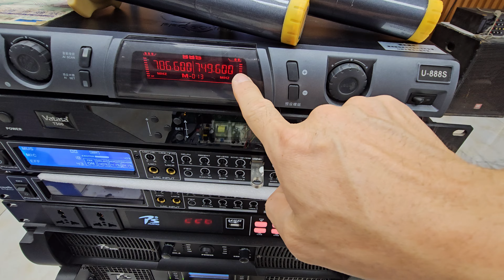Bán thanh lý bộ micro hàng bãi xịn giá chỉ 2tr.Hãng BBS mã U-888S, âm thanh rất hay.